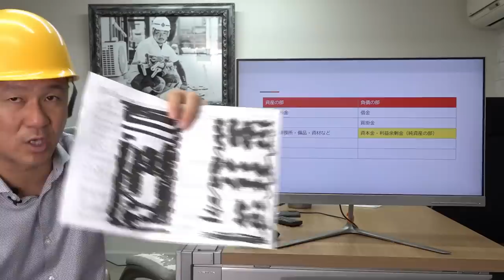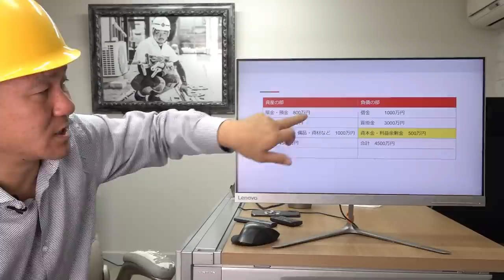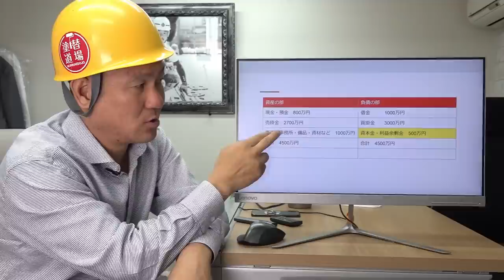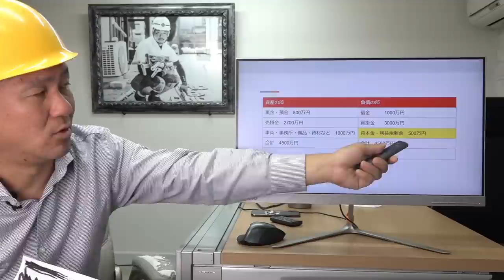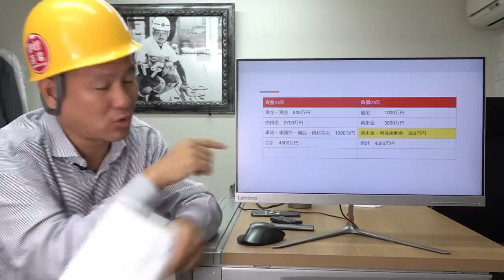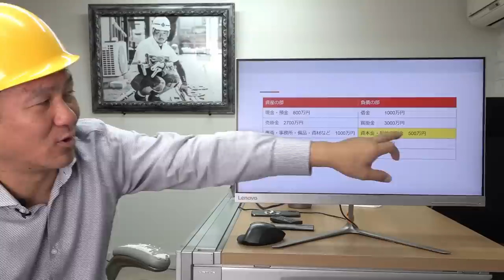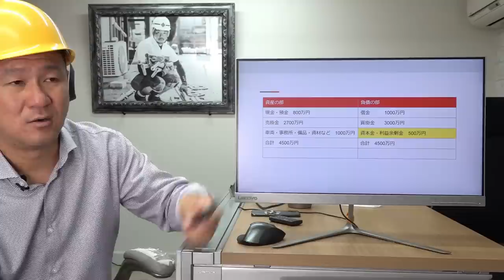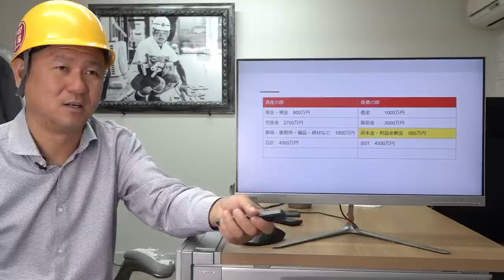【横領告白】会社経営に付き物の横領事件！何度かされてる内の一つをお話します